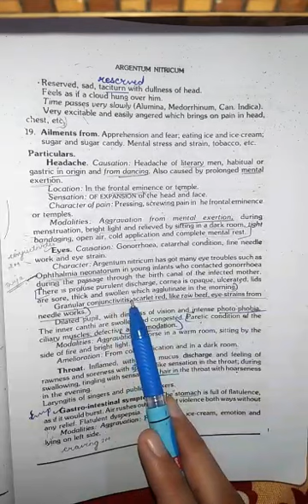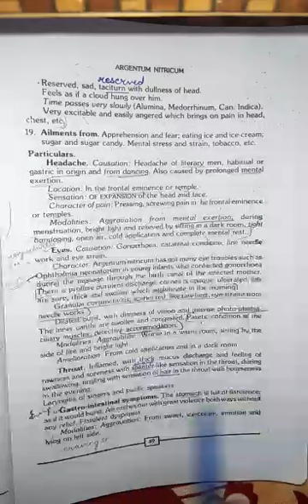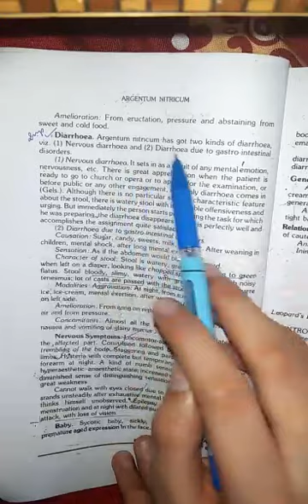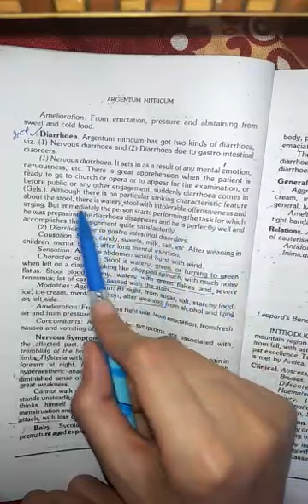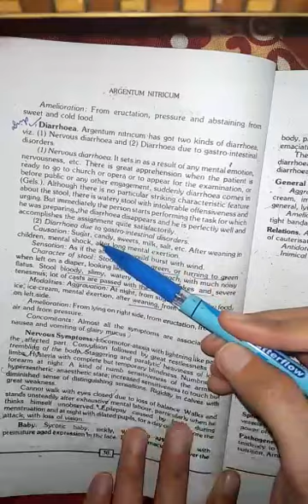Argentum nitricum part 3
Argentum nitricum homeopathic medicine.Please consult a certified physician before taking any kind of medicine. Don't try to take medicine by your own. I am just trying to teach medicines inorder to help bhms students.